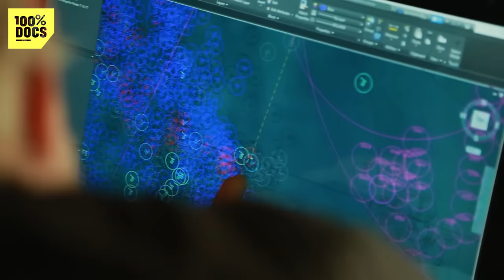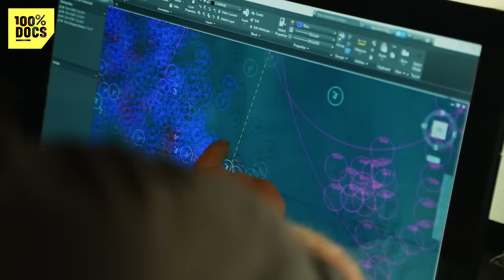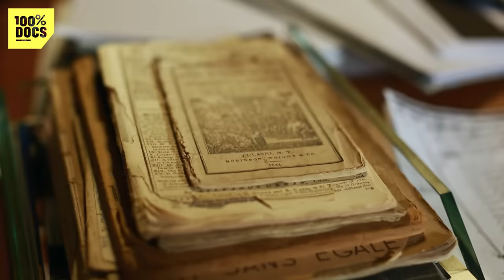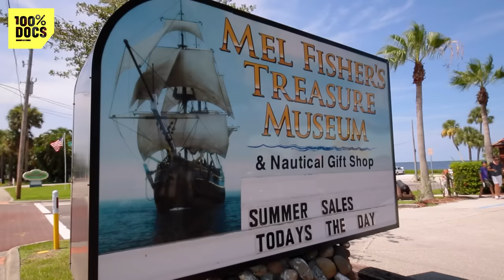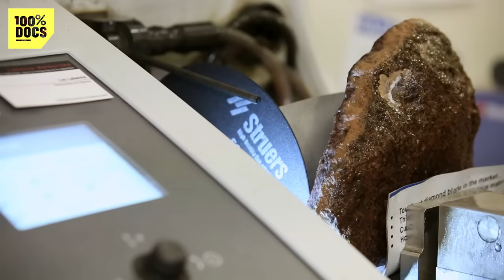Son métier ? Chasser des trésors !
"CHASSEURS DE TRÉSORS"

Un reportage de Gary GRABLI